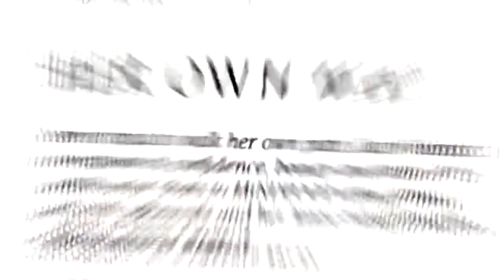Inside the December issue of MiNDFOOD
Take an exclusive first look inside the December, Christmas issue, of MiNDFOOD with cover star Kate Winslet.